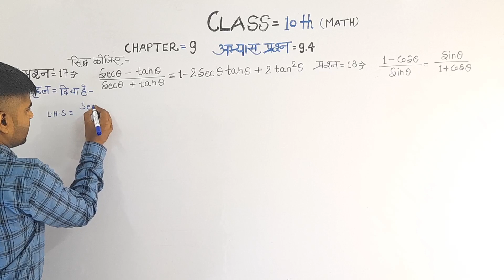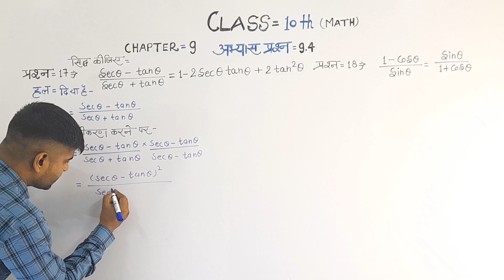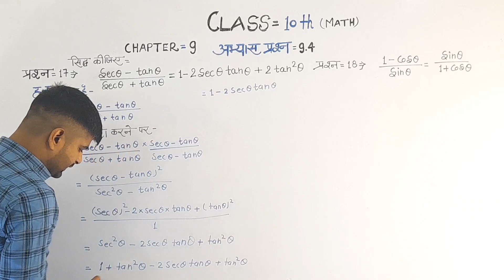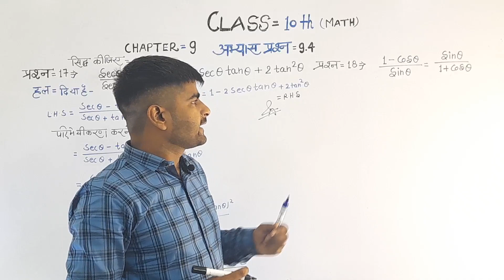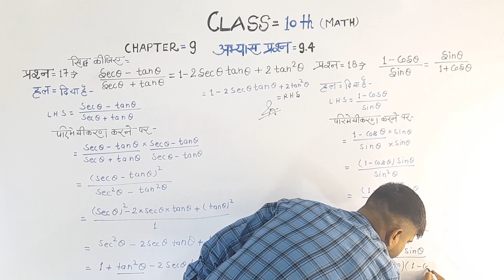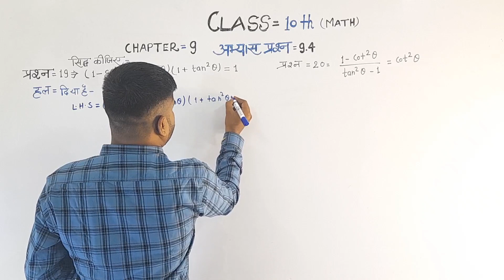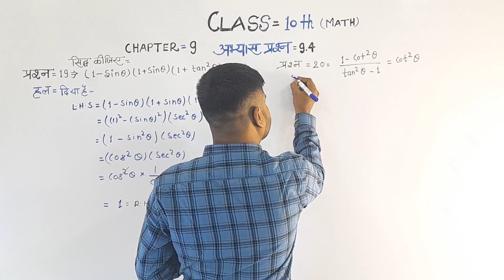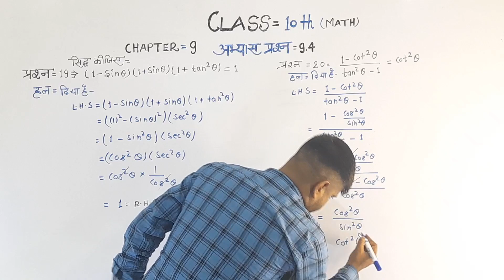Class 10th Math | Chapter- 9 Trigonometry | Exercise 9.4 - Questions - 17 to 20 ( by Mohit sir )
Education is not the amount of information that is put into your brain and runs riot there, undigested, all your life.
We must have
life-building character-making assimilation of ideas.
If you have assimilated five ideas and made them your life and character, you have more education than any man who has got by heart a whole library.

keep supporting and keep in touch with my YouTube channel..

unique lecture with mohit sir...
unique lecture
unique lecture mohit sir